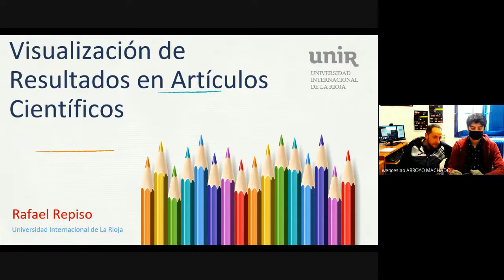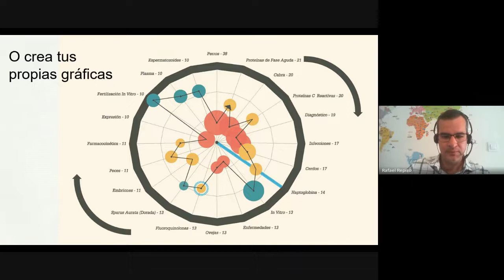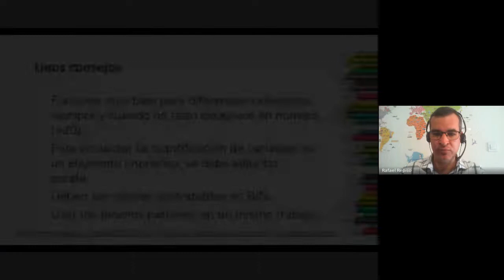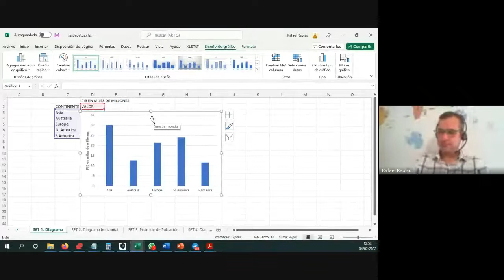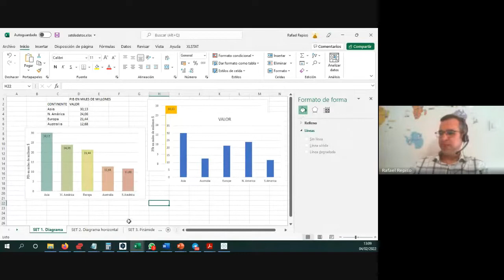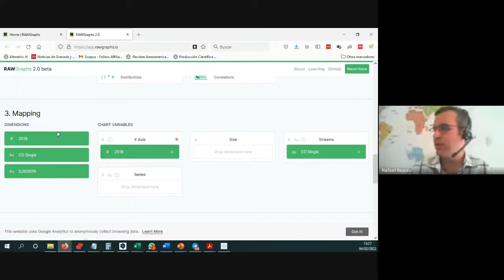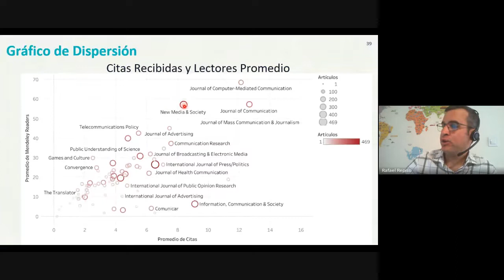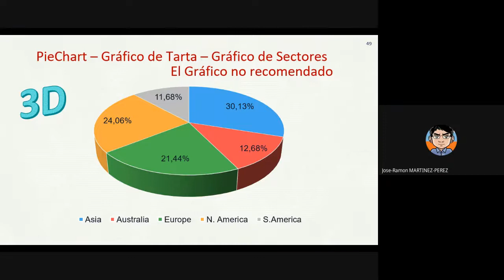Visualización de Resultados (figuras) en Artículos Científicos, con Rafael Repiso-Caballero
Visualización de Resultados (figuras) en Artículos Científicos, con Rafael Repiso-Caballero (Universidad Internacional de la Rioja), dentro de la iniciativa yosigopublicando​ de la Universidad de Granada (04/02/2022).